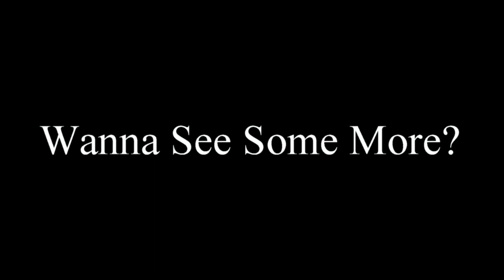SQUEAK VS NEW YORK JIM TEACHMAN